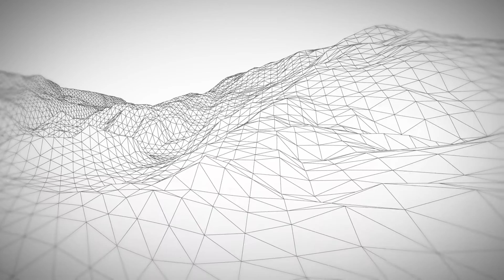CIFA Product Exhibits @ Bauma 2016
This is what we show at  Munich 2016!